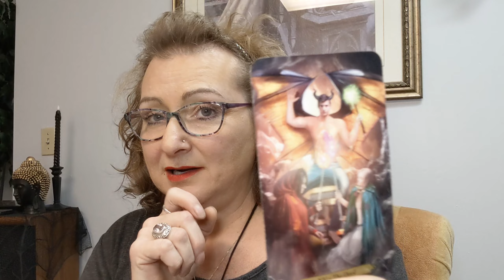Leo Predictions for January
🌿 Welcome to Tracey's Ramblings! 🌙 Exploring Magic and Mystery Together!

Greetings, fellow seekers of magic and wonder! I'm Tracey your guide through the enchanting realms of The Mystical Willow. Join me on a journey where we delve into the mystical, embrace the magical, and explore the unseen forces that shape our world.

🔮 About Me:
I'm Tracey, a passionate explorer of the mystical arts, and I'm thrilled to invite you into my world. As a seeker of knowledge and a lover of all things magical, I've embarked on a quest to share the wisdom, rituals, and experiences that enrich my spiritual journey. From spellcraft to divination, and from ancient traditions to modern mysticism, we'll unravel the secrets that connect us to the vast tapestry of the mystical.

🌟 What to Expect on Tracey's Ramblings:
🕊️ Guided Rituals: Immerse yourself in powerful rituals that connect you with the energies around and within you. From candle magic to crystal work, each ritual is crafted to enhance your spiritual practice.

🌌 Magical Explorations: Let's dive deep into the fascinating realms of astrology, tarot, and other mystical arts. Uncover the symbolism, meanings, and practical applications that make these arts so captivating.

🌿 Herbal Wisdom: Discover the magical properties of herbs and plants as we explore their uses in spells, potions, and holistic practices. Nature has always been a powerful ally on our spiritual journeys.

🌈 Community Connection: Tracey's Ramblings is more than just a channel; it's a community of like-minded individuals. Share your experiences, ask questions, and connect with others who are on a similar path.

New videos will be gracing Tracey's Ramblings regularly, providing you with insights, inspiration, and practical tips for your magical endeavors.

🌙 Let’s Connect:
Join me on this mystical adventure by following me on social media. Share your thoughts, experiences, and magical moments using the hashtag TheMysticalWillowTribe. Your journey is uniquely yours, and I'm honored to be a part of it.

🌟 Blessings and Magic Await! 🌿✨
Tracey💫

Many Blessings!
**No refunds**